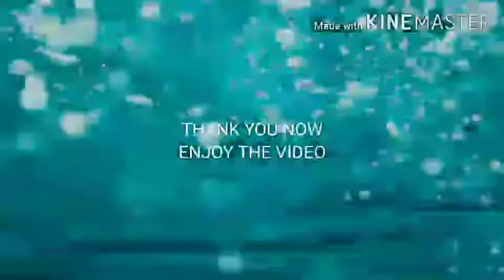Maragondon mtb Ride. Hindi pinapasok sa kaybiang pero may alternative kaming napuntahan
130.6 KM MTB RIDE